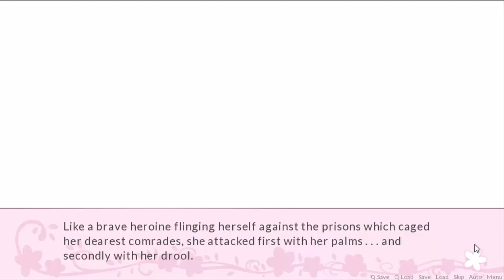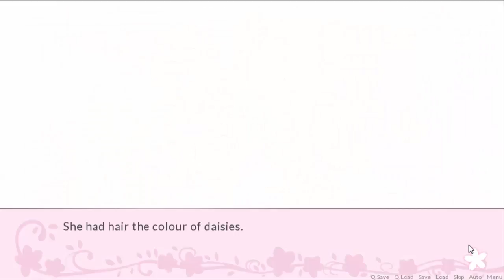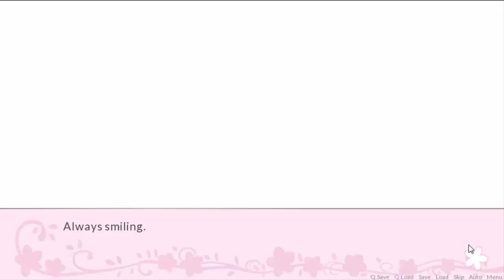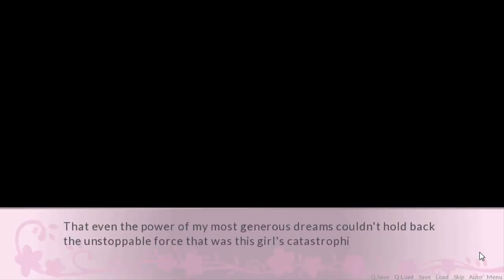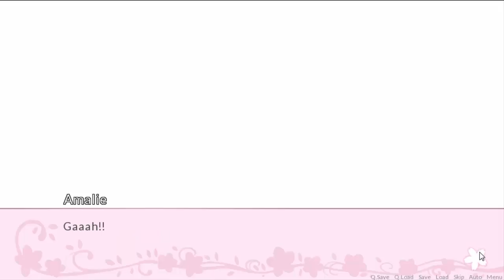❋ Memento of Spring - Visual Novel - Part 1 Sweet Dreams (PC) w/ GamerChick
Check out Memento of Spring on Steam!

Thank you for every like and favorite on Memento of Spring playthrough!

I joined the Curse Network & so can you!

❋ MEMENTO OF SPRING

Spring has come, and yet Juliane is more than happy to let it pass from the comforts of her bedroom. But how will her indoor nature survive when the world decides to boot her as far away as possible?

RELEASE DATE: Jan 9, 2018
DEVELOPER: Bright Onion Studios
PUBLISHER: Bright Onion Studios